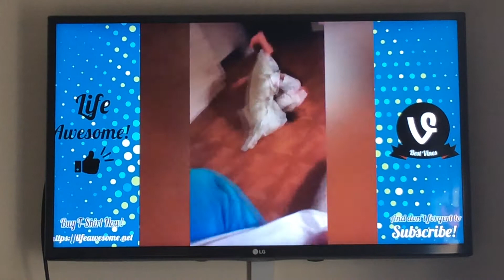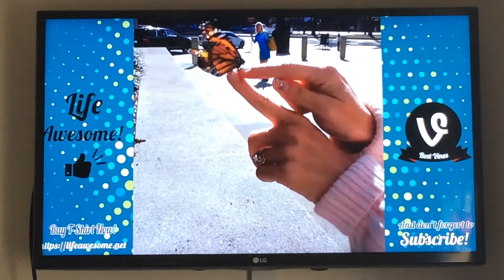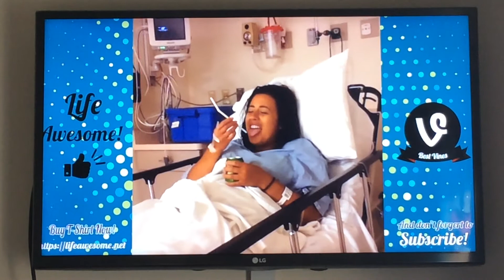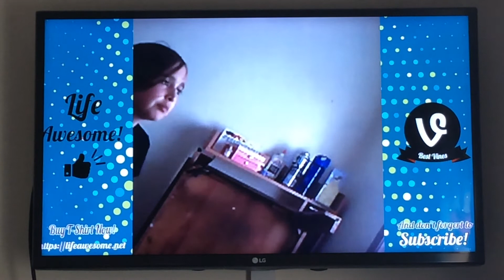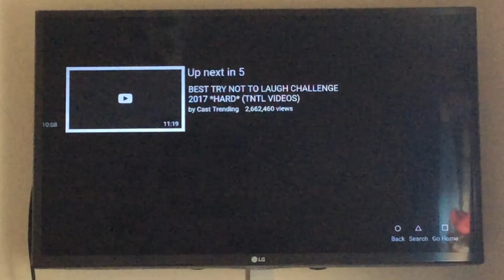Try not to laugh